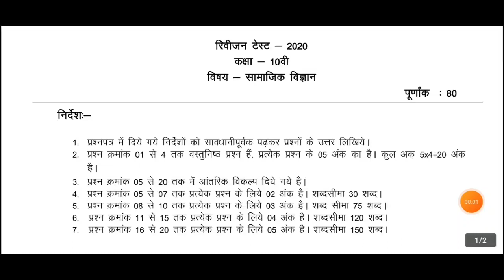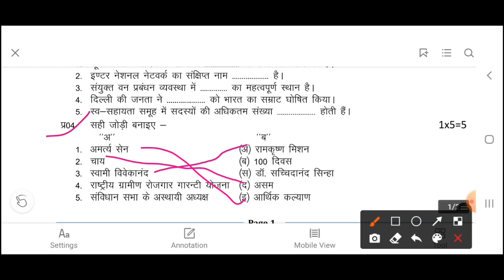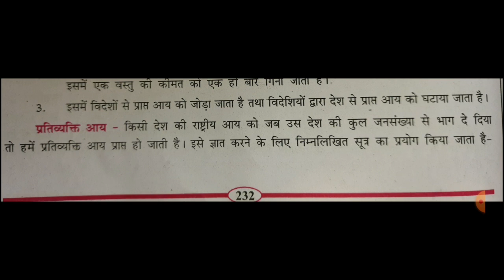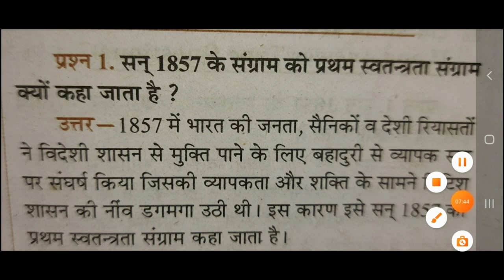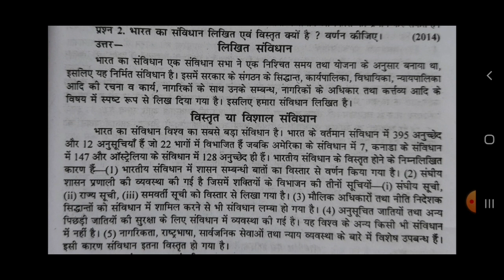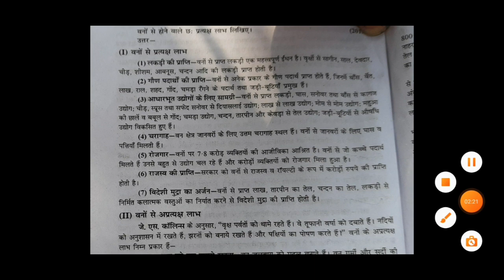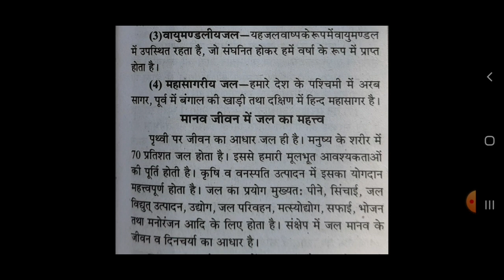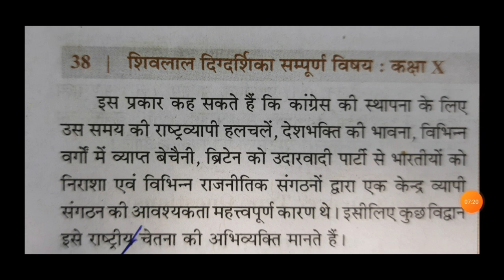कक्षा-10 वीं रिवीजन टेस्ट पेपर सामाजिक विज्ञान ।। revision Test Paper Social Science।। Full solution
कक्षा-10 वीं रिवीजन टेस्ट पेपर सामाजिक विज्ञान ।। Class 10th revision Test Paper social science ।। answer key ।। mpboard 2020-21
 half yearly exam 2020-21 rivision test paper mp board ।।